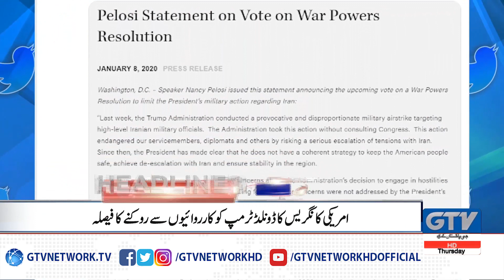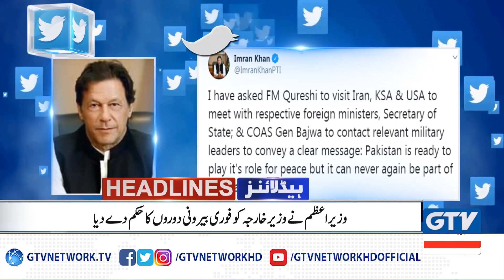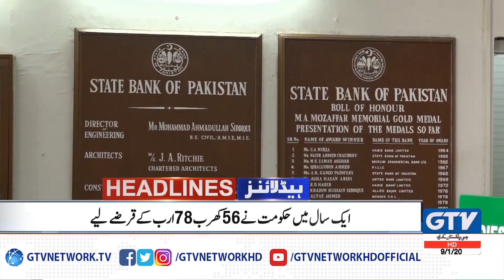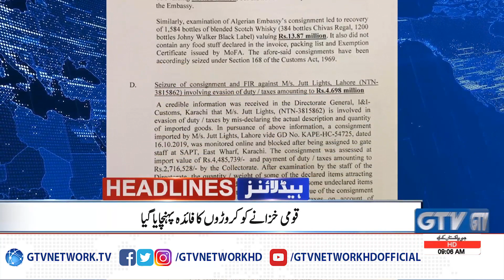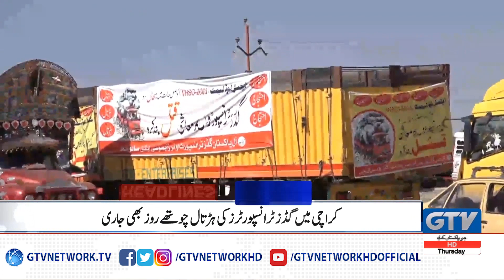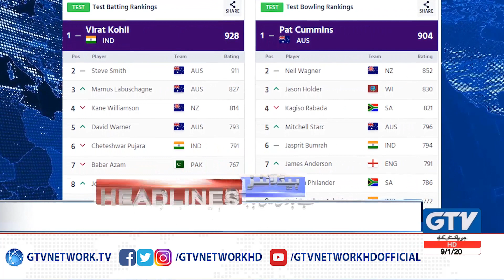News Headlines | 9:00 AM | US Congress decides to stop Donald Trump from Proceedings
News Headlines | 9:00 AM | US Congress decides to stop Donald Trump from Proceedings | 07 January 2020 | Pakistan News Headlines